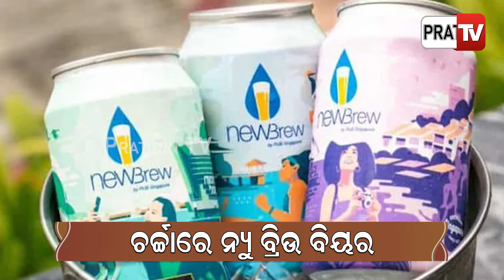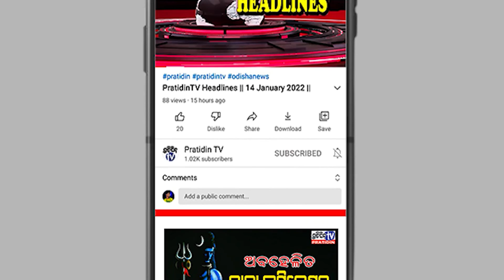ପରିଶ୍ରା ତିଆରି ବିୟର, ଜବର ଟେଷ୍ଟ !